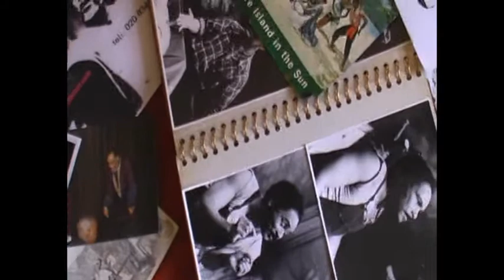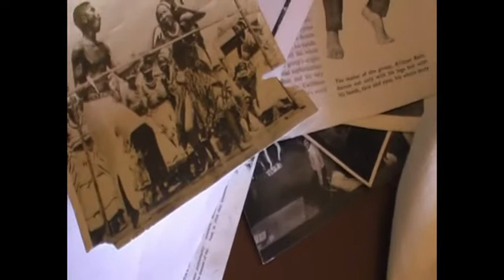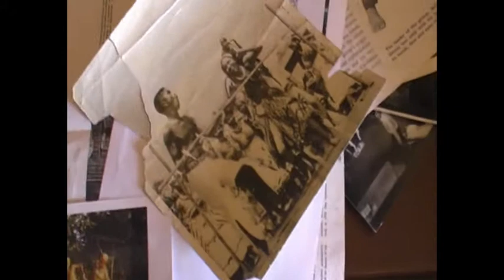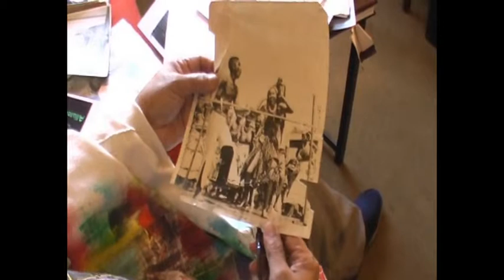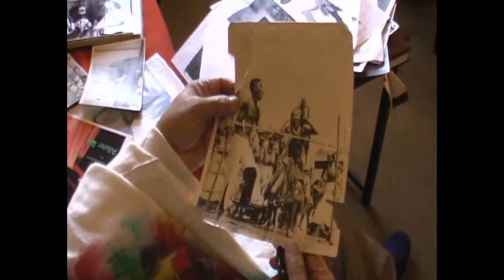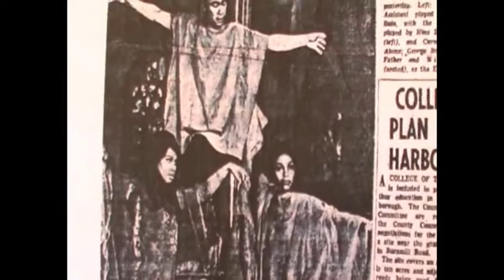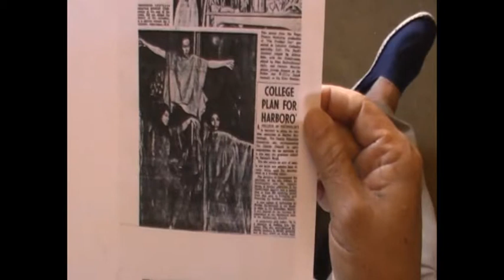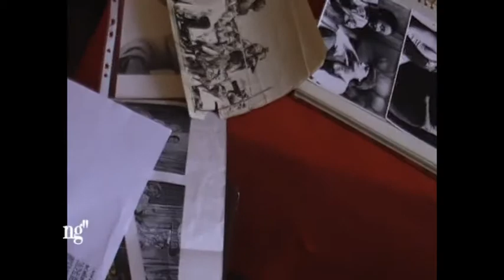Dance Invisible History - In Conversation with Greta Mendez - Allistar Bain Part 1/2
This is documentary video "In Conversation with Greta Mendez" is part of the Dance Invisible History series. In Conversation with Greta Mendez - Allistar Bain Part 1/2